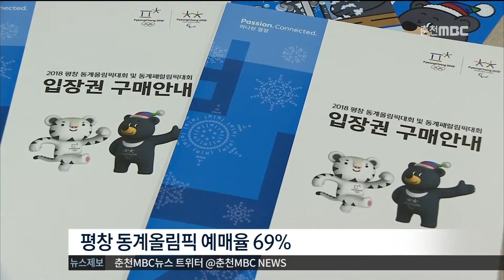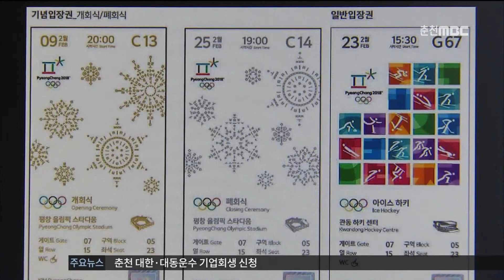춘천MBC뉴스 (R)올림픽 입장권 완판 한다